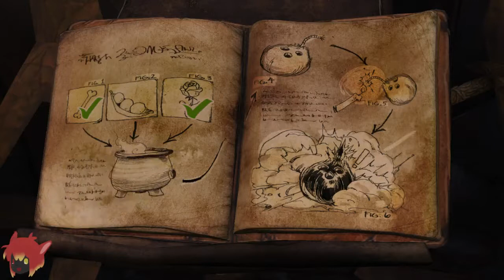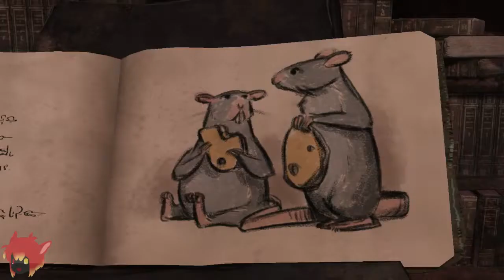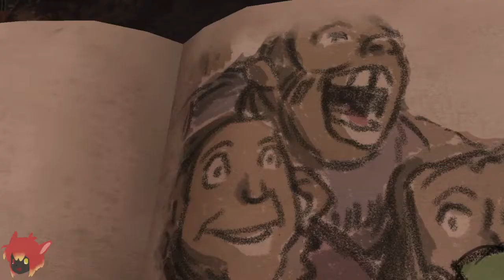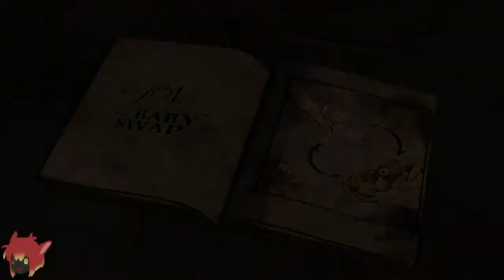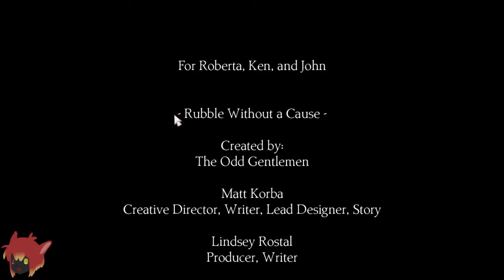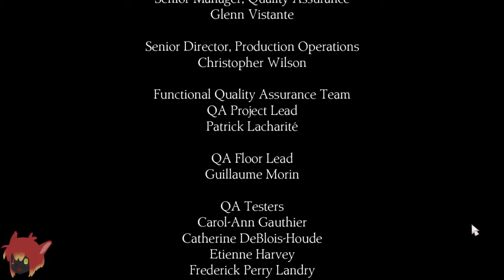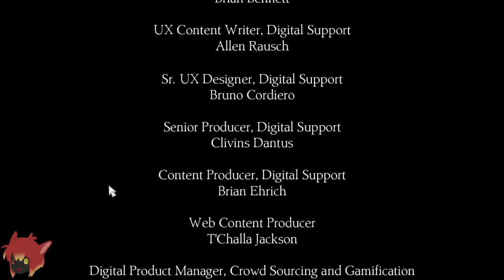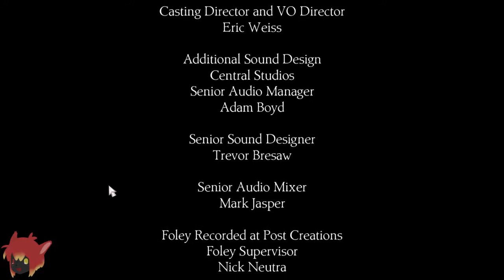♪ Let's Stream King's Quest Chapter 2 : Rubble Without a Cause ♪ Part 2 (end)